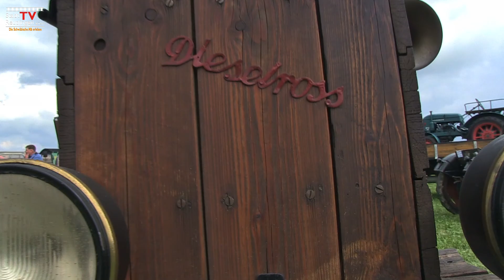14. Bulldog & Oldtimertreffer in Wilsingen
Beachten!
Die Musik-Lizenzrechte der verwendeten Musikstücke für dieses Video haben wir
von Highland-Musikarchiv nachweislich erworben. Bei Verlinkung u.a. bitte die Rechte bei uns anfragen.